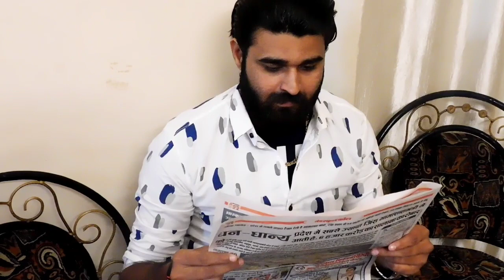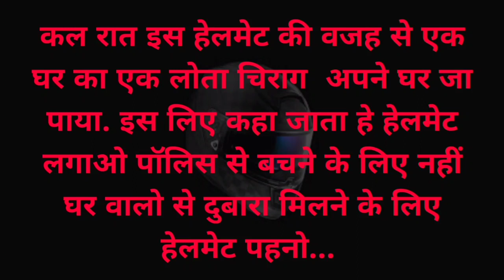HELMET | Spreading Awareness to Wear Helmet | Shoheb khan | Sohel Ansari | Islam khan | Shoheb show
HELMET

Shoheb Show page

हेलमेट के लिए लोगो को किया  जागरूक.
spreading awareness to wear helmet.

Script By - Islam Khan

Cast:
Shoheb khan
Sohel ansari
Islam khan

Location-(HOTEL KINGS 655 CAD CIRCLE DADABARI KOTA RAJASTHAN)

Shoot by - Islam and Shoheb and Faizan

Written By - Shoheb